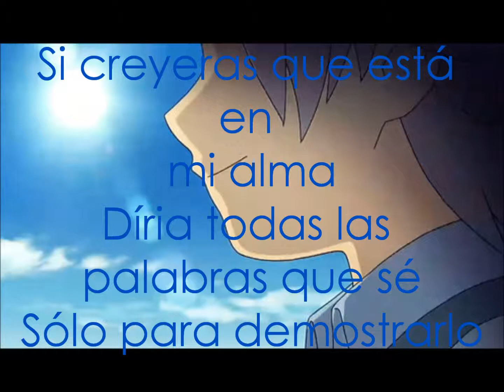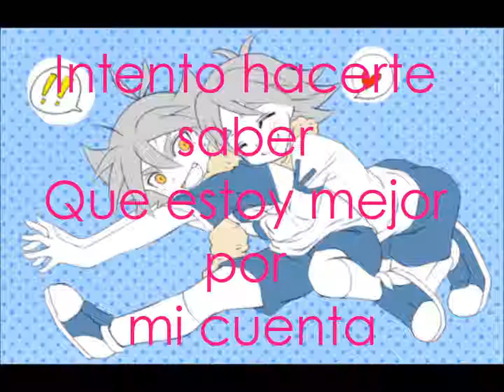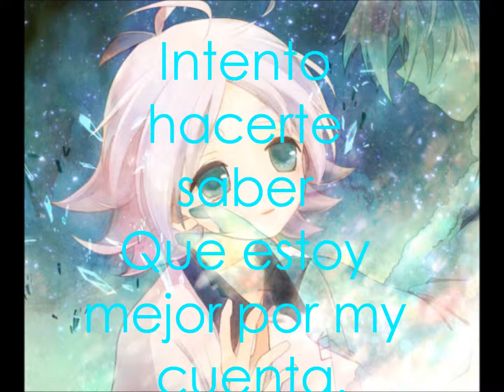Shirou & Atsuya Fubuki ~Pieces (Subtitulada en Español) ♥